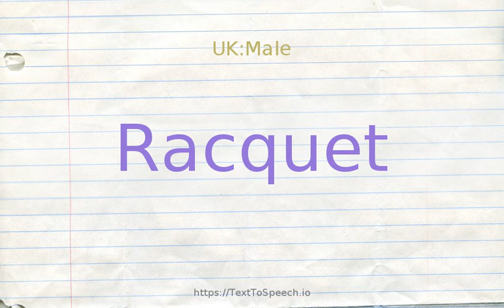How to pronounce racquet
Learn how to say Racquet in English correctly with TextToSpeech.io free pronunciation tutorials. American & British English pronunciation of male & female voices provided in videos. Check them out!

    Racquet definitions:
    (n): a sports implement (usually consisting of a handle and an oval frame with a tightly interlaced network of strings) used to strike a ball (or shuttlecock) in various games